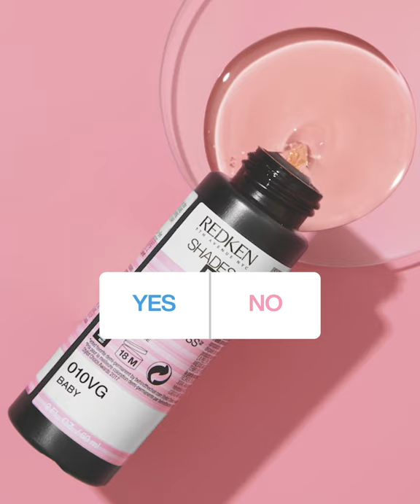Blonde Responsibly with the Redken Power Trio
Watch Redken Brand Ambassador, Johnny Ramirez Blonde Responsibly with the Redken Power Trio:
1. Flash Lift Bonder Inside Family
2. Shades EQ Gloss
3. Acidic Bonding Concentrate